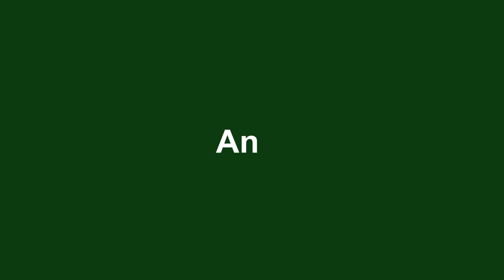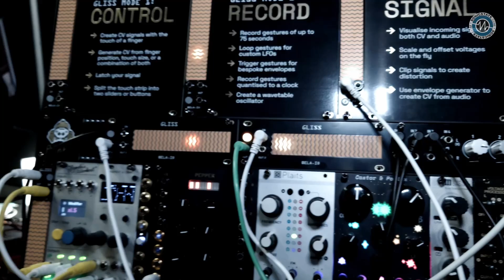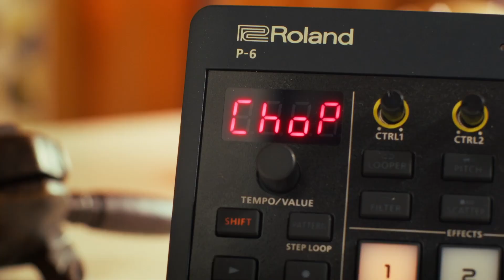Bristronica 24: Bela’s Gliss Latest Updates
The Bela team  showed us the latest update to their Gliss module. Just released, the new firmware brings substantial changes, including a new 1U format option.  With their web updater, you can quickly update your module in about 10 seconds. The upgrade is free for current owners and is included with all new modules.

New features accompany this update, such as customizable slew rates allowing you to adjust attack and release times from 0 to 100 seconds directly within Gliss. This means you can now tweak the touch responsiveness without needing additional modules, and programming these settings is straightforward via the menu. Interested users can find a detailed manual and a handy cheat sheet on Bela's website.